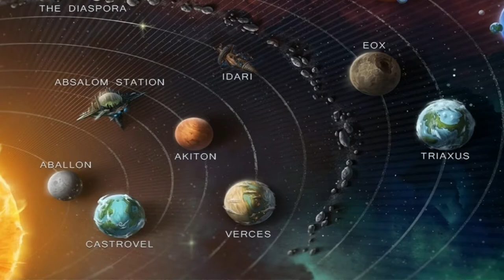Starfinder Core Rulebook Races: Shirren | How To Play | Digital Dungeon Master